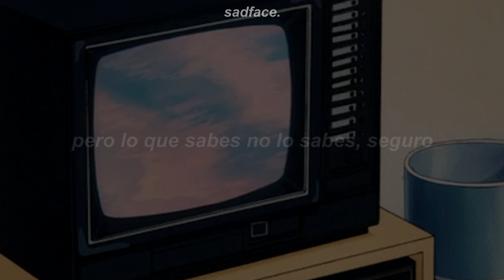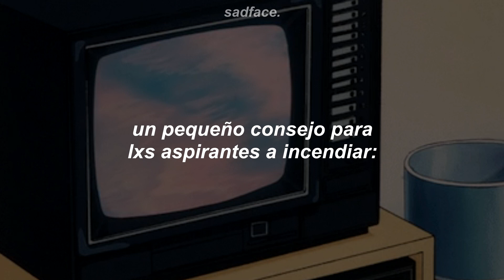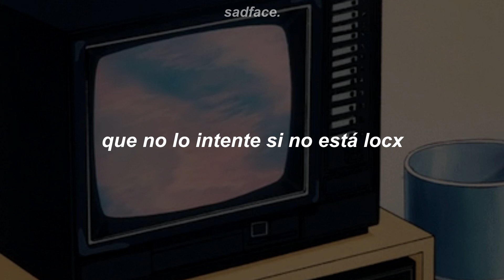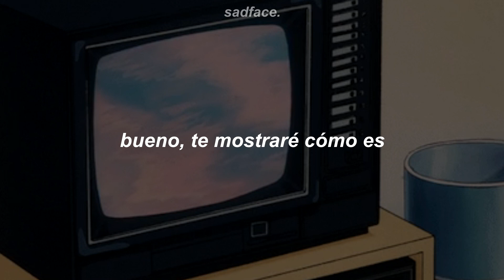sub.español ¦ mother mother - aspiring fires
❝ 𝐚𝐫𝐭𝐢𝐬𝐭𝐚/𝐛𝐚𝐧𝐝𝐚 ❞

❝ 𝐟𝐨𝐧𝐝𝐨(𝐬) ❞